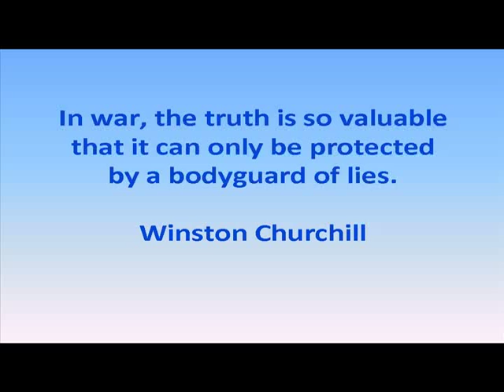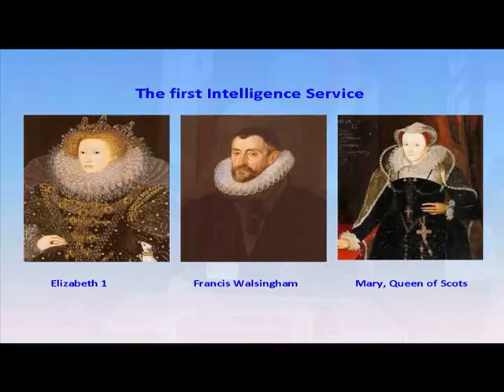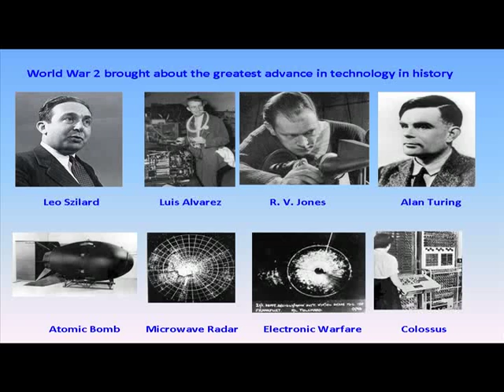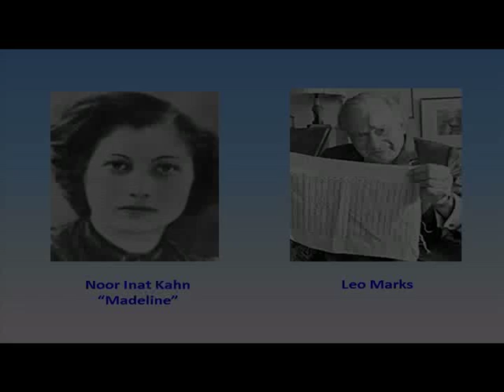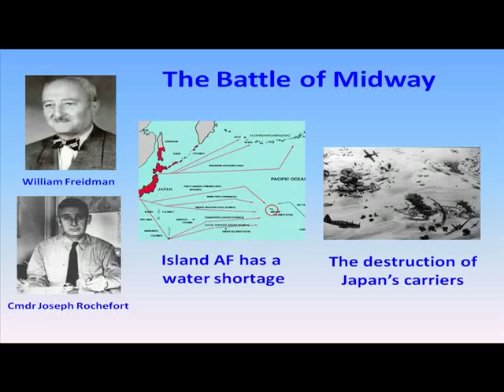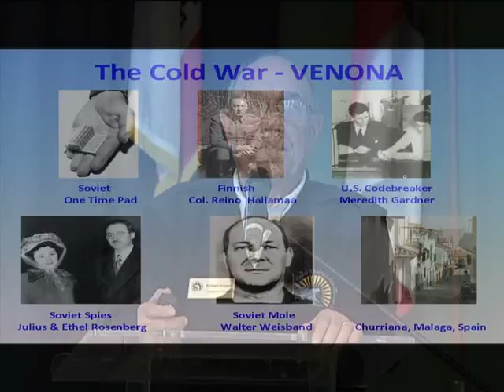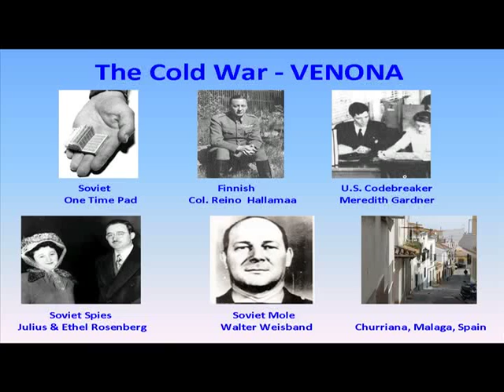Secret War.mp4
A lecture on spies, dirty tricks, code-breaking and technology from ancient times to today given by Richard C. Grosser. Please note that this is a highly edited version that has been shortened from one hour to 15 minutes.